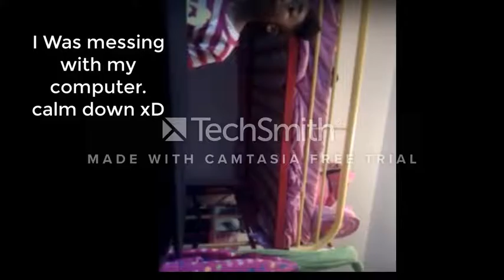Mya Reacts: `OH MY GOODNESS, I'M SO CRINGY.`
Yep! If You Guys Like This, maybe I Can make more Reaction Videos? Or Maybe even a Reaction Channel? Hm. It all depends :D Hope you enjoy!
Stalk Me:
@Youbtube: You are already Here!
@hangouts: iiColorFulMyastudiosii
ENJOY! :D